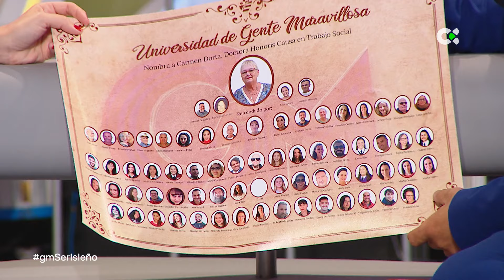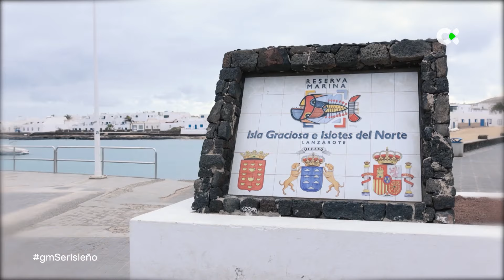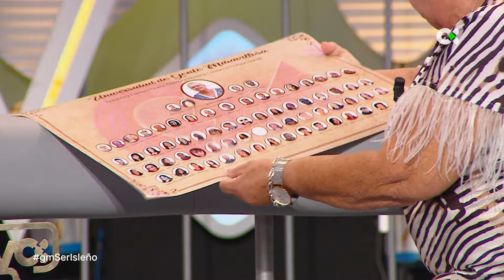Gente maravillosa | ep.29 - 03/06/24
SER ISLEÑO